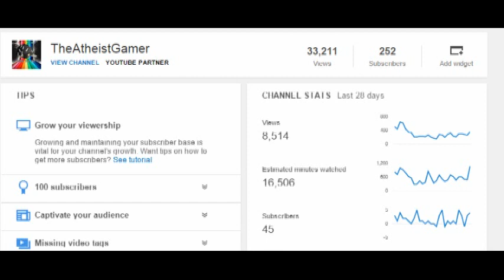A big thank you from me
Thank you for all your support and the subs!